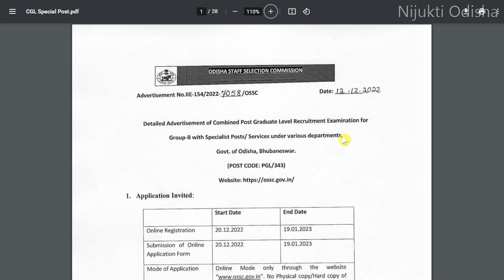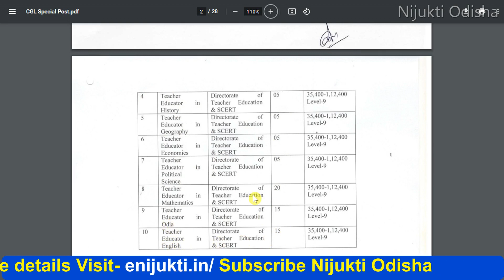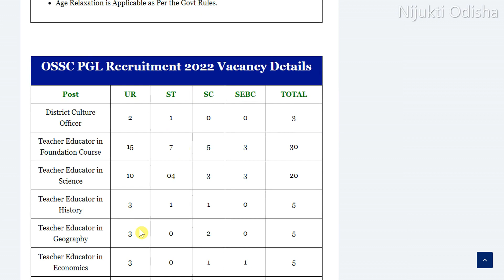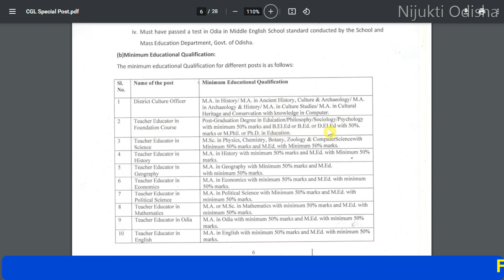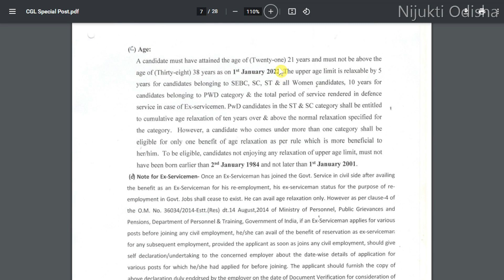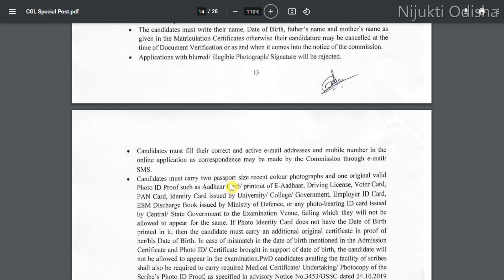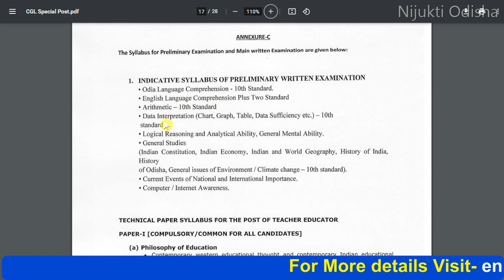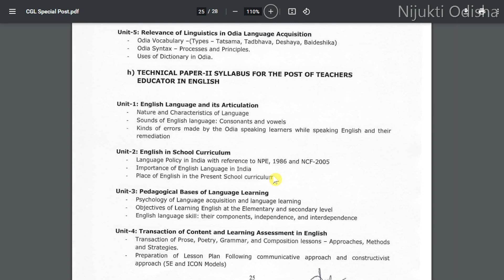OSSC New Recruitment 2022//Group B Post//OSSC Vacancy 2022 Age,Qualification full details